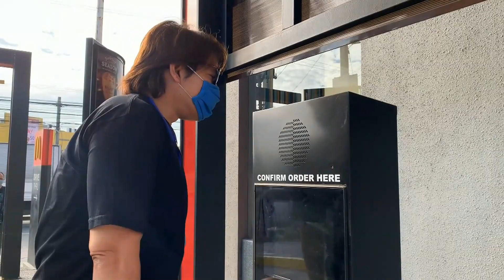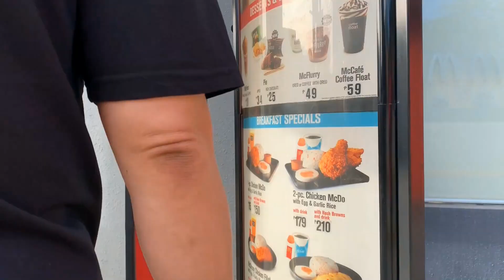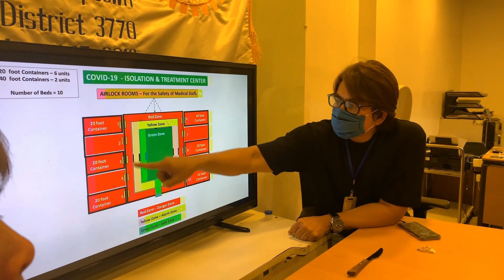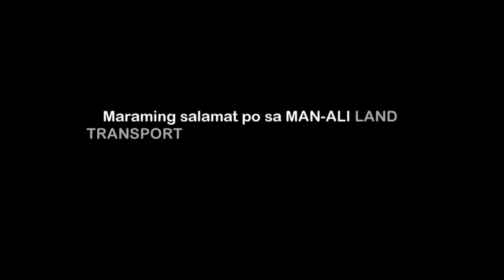Trip to Baliwag Bulacan (para mag trabaho hindi para mag gala)